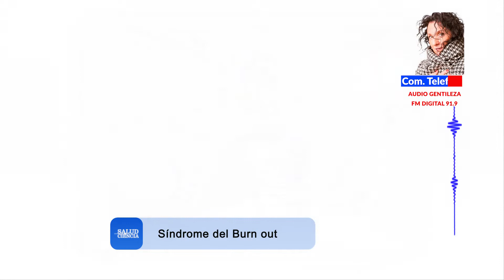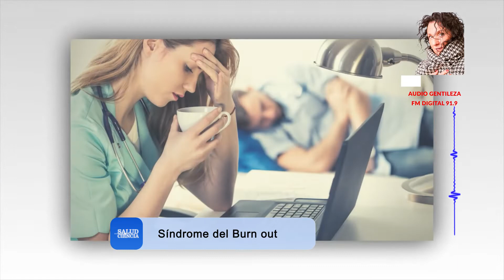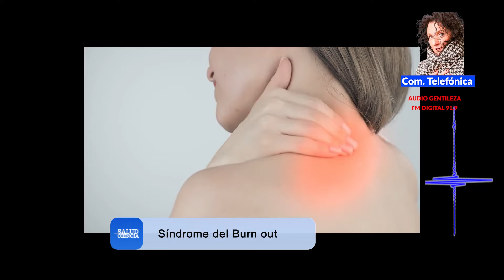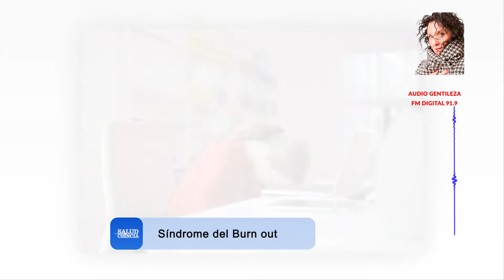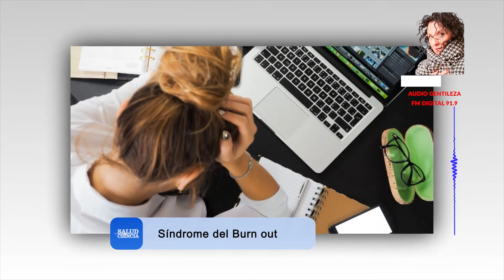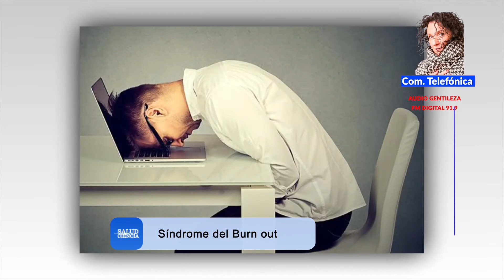Gabriela Cantore | Psicóloga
La profesional de la psicología explica de qué se trata el síndrome del burn out y cómo reaccionar a tiempo.

Suplemento Salud & Ciencia de diario Puntal.
Periodista Fernanda Bireni
Edición Andrés Oviedo